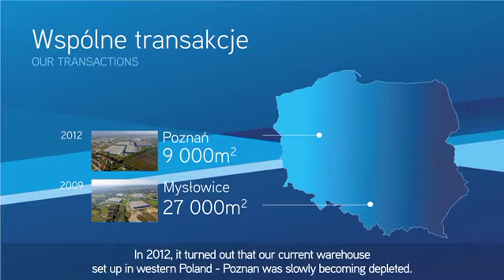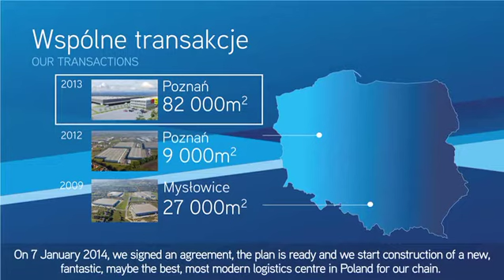DARIUSZ KIERSKI O WSPÓŁPRACY Z COLLIERS i NOWEJ SIEDZIBIE GRUPY MUSZKIETERÓW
Dariusz Kierski, dyrektor Logistyki Grupy Muszkieterów na Polskę, mówi o współpracy z firmą Colliers oraz o nowej siedzibie Grupy Muszkieterów w Polsce.